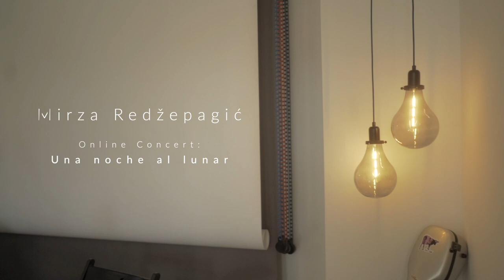Mirza Redzepagic's Online Concert - Una Noche al Lunar (feat. Esma Numanovic)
First part of the concert Mirza performs classical flamenco guitar pieces composed by maestros Sabicas, Paco de Lucia and Esteban de Sanlucar.
The second part of the concert is duet with singer Esma Numanović where they performed Sephardic, Spanish and Bosnian songs.

Sound record & edit: Eric Bajramovic
Cameras: Aida Redzepagic & Yasin Emir Akbas
Video edit: Yasin Emir Akbas

The concert is recorded at Studio 140 in Sarajevo and supported by the Spanish Embassy in Bosnia and Herzegovina.

00:00 Sabicas - Punta y Tacon
04:21 Sabicas - Campiña Andaluza
08:28 Paco de Lucia - Fuente y Caudal
14:19 Esteban de Sanlucar - Perfil Flamenco
16:17 Una Noche al Lunar (Sephardic Song)
19:17 Il Bastidor (Sephardic Song)
24:05 Kraj tanana šadrvana (Bosnian sevdah song)
31:41 Buika - Habra Nadie en el Mundo